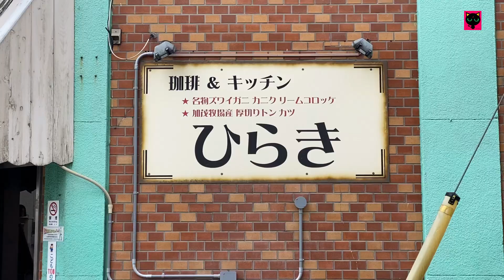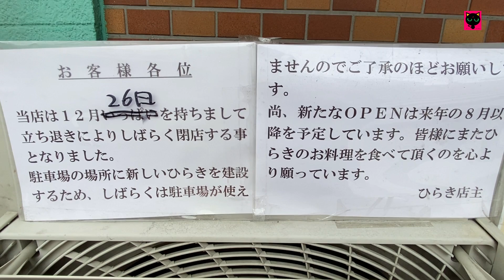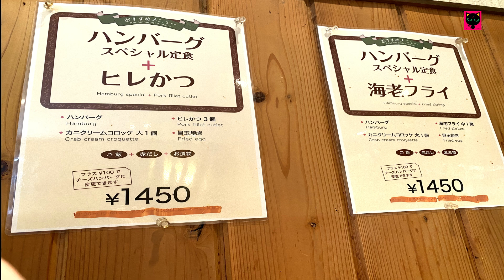名古屋グルメ 昭和36年創業老舗 昔ながらの人気洋食屋の定食ランチ 名物ランチ ハンバーグスペシャル定食+カキフライ1450円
レトロ感あふれる覚王山「ひらき」12月26日閉店,2022年8月移転オープン
住　　所：愛知県名古屋市千種区山門町2-22
営業時間：11時～17時
定  休 日：月火
支払方法：カード不可、電子マネー可
駐  車 場：有 3台
※営業時間など変更の可能性があります

～最寄駅～
名古屋市営地下鉄東山線「覚王山」駅 徒歩約3分